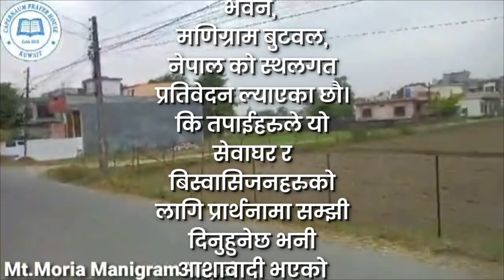"House Of God view"🏫माउन्ट मोरिया प्रार्थना भवन,मणिग्राम बुटवल,नेपाल (प्रतिवेदन)जिम्मेवार:कालेब राना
"House Of God view"🏫माउन्ट मोरिया प्रार्थना भवन,
मणिग्राम बुटवल, नेपाल (प्रतिवेदन)जिम्मेवार: कालेब राना मगर